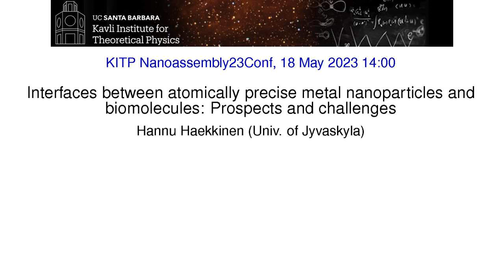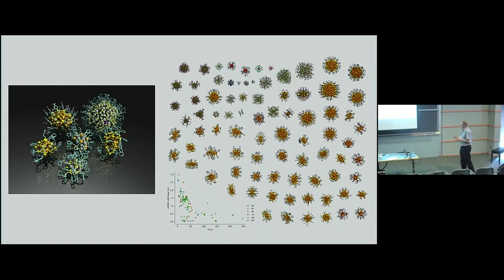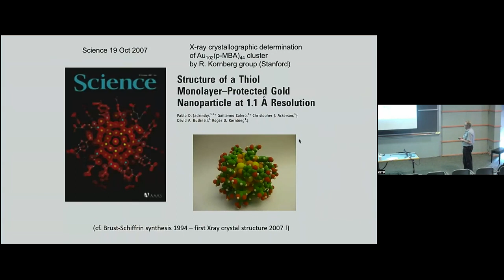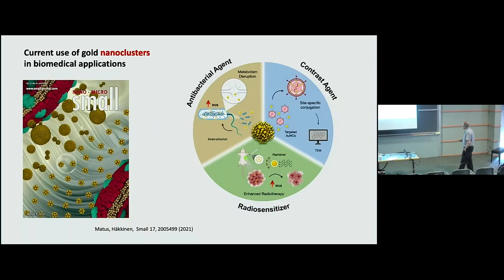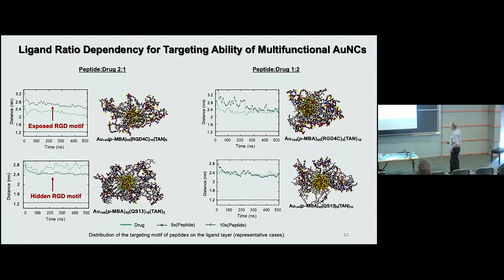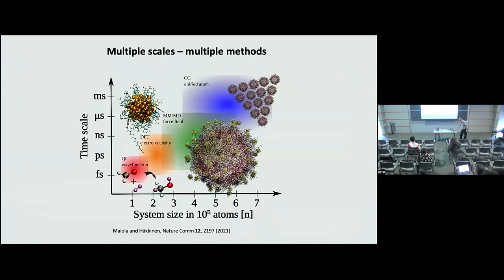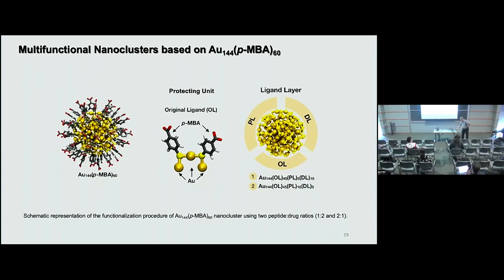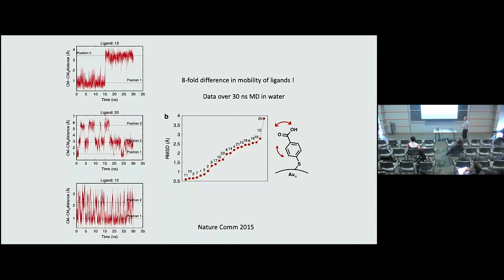Interfaces between atomically precise metal nanoparticles and... ▸ Hannu Häkkinen (U Jyvaskyla)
Full title: Interfaces between atomically precise metal nanoparticles and biomolecules: Prospects and challenges

KITP Conference | Structure Design and Emerging Phenomena in Nanoparticle Assemblies: What’s next? (nanoassembly-c23)

Nanoparticle assembly is a hierarchical approach to functional materials. It operates at the mesoscale where elementary building blocks still feel their atomic nature and can profit from quantum function but at the same time are flexible enough in shape and interaction to permit high structural complexity. The realization of nanoparticle assemblies requires the convergence of and communication among several scientific disciplines: chemistry for synthesis, materials science for characterization, chemical engineering for up-scaling, and physics for a theoretical description and quantum phenomena.

The goal of the conference will be to provide a coherent view of the current state of the field, bringing together researchers with different expertise and background. It should catalyze the development of new methods, both theoretical, computational and experimental, and define the basic science in this field. A focus will be recent developments but also a look forward: What should be the focus for the next decade and beyond? What are they key physics concepts that need to be developed and from where will the new game-changing technological advances emerge?

Coordinators: Michael Engel, Eran Rabani, Monica Olvera, Laura Na Liu, and Alex Travesset